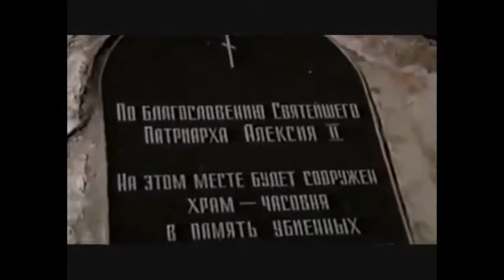Андрусов Виктор Мы русские стихи и оригинальный исполнитель Жанна Бичевская